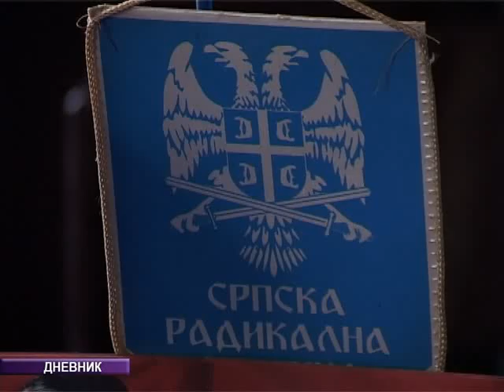Smed.Palanka - Конференција за медије ОО СРС поводом шуме Микуља 9.10.2015